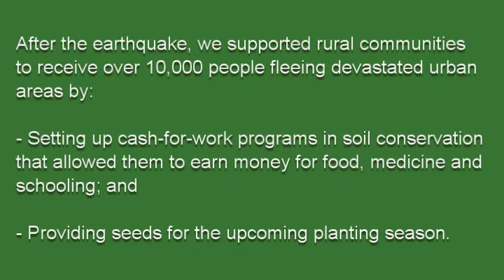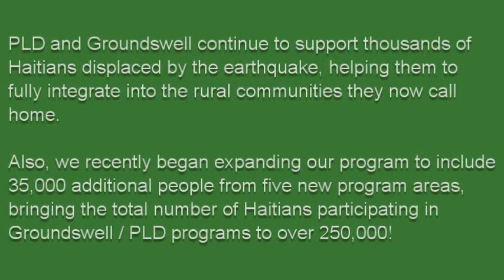Earthquake inspires Cantave Jean Baptiste to invest the rest of his life in rural Haiti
The 2010 earthquake in Haiti inspired Cantave Jean Baptiste to invest the rest of his life in rural Haiti. Cantave had already dedicated 30 years to helping rural Haitians, yet the earthquake inspired him to redouble his efforts.